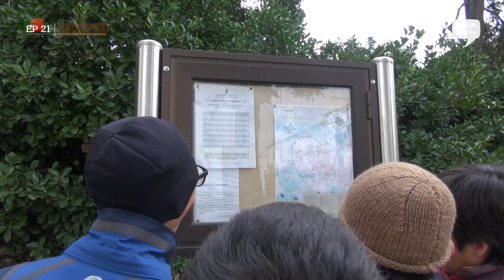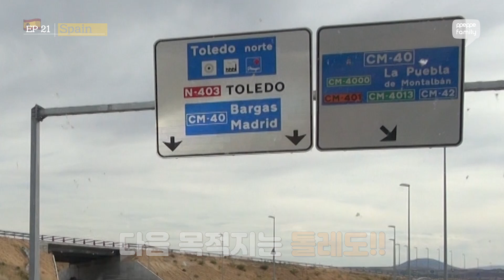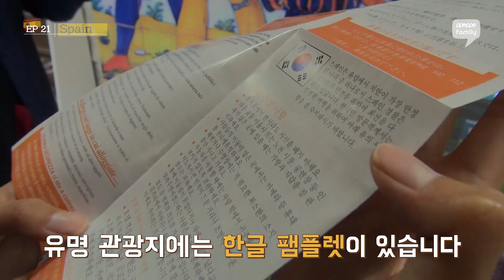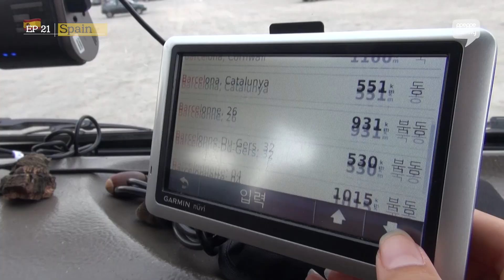빼빼가족 세계여행기 21화 PPEPPE Family World Travel EP21 | 빼빼가족 스페인 여행기!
빼빼가족 버스 몰고 세계여행, 21번째 이야기.
이동 거리 777km, 누적 거리 22,240km
리스본, 에보라, 코르크나무, 톨레도, 캠핑카

This video provides closed caption.
Family's world travel, 21th episodes.

● I Got You _ Birgersson Lundberg
● Mad About You _ Substants
● This Town _ Courses feat. Divty
● Different (Instrumental Version) _ Craig Reever